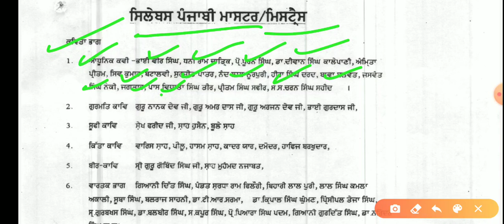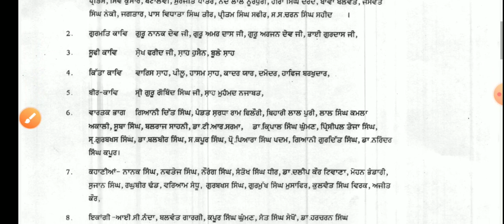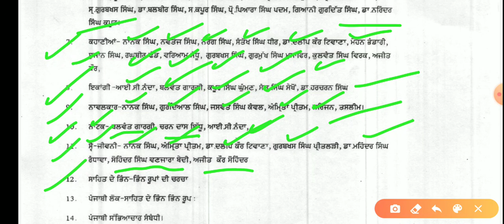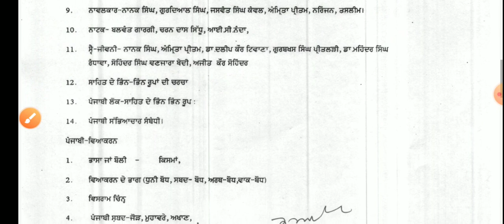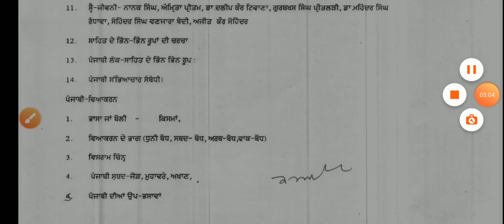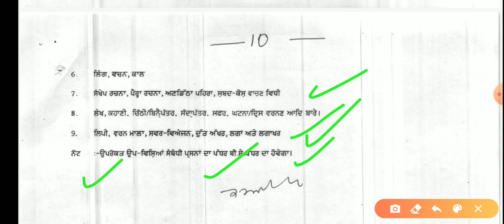Master Cadre Punjabi Subject Syllbus ! 2020 Punjab Teacher Exam Sllybus